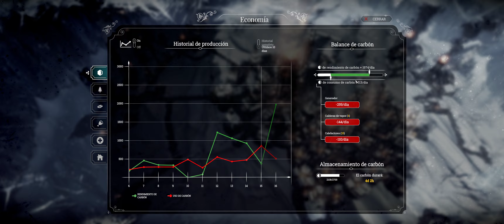Frostpunk 2º game - EP 10 - Día 16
3440x1440 21:9 Ultra / Max Out - No AA

PC
Ryzen 7 5800x
RTX 3060Ti

DRM: Steam
Release date: 2016
M&K gameplay

5700xt 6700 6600xt 6700xt 6800
Ryzen 7 5800 x 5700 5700x 5600
Zen 3
MSI Afterburner
FPS
Rendimiento
Perfomance Test
Gameplay
Longplay
2k 2.5k 3k 4k
21:9 UW ULTRAWIDE
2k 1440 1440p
Jugamos a
SDR NO HDR
Nvidia AMD
Review
Analisis

11 bit studios
Jakub Stokalski
Glass Cannon Unplugged
Merge Games
SP Single player
Tutorial
Que es
como se juega
survival
estrategia
tactical
indie